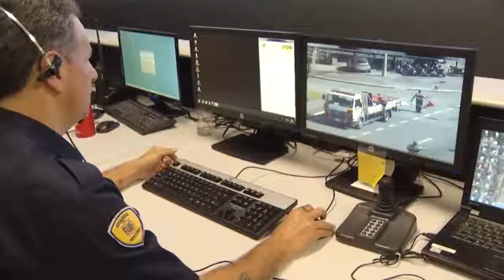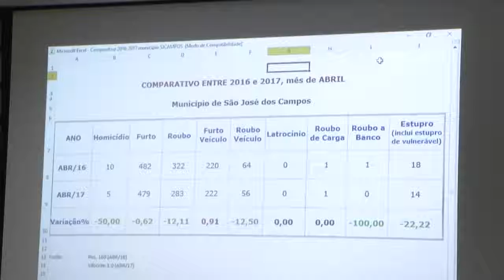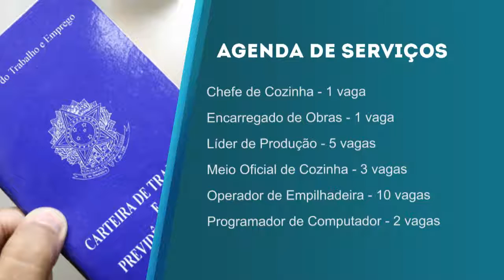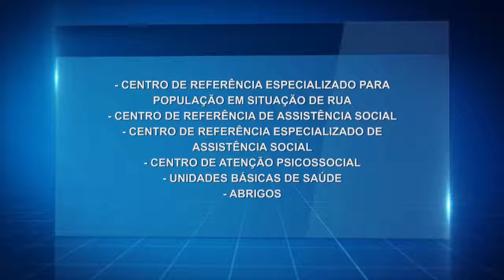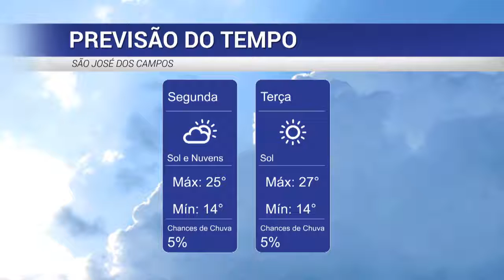BOLETIM LEGISLATIVO - 08/05/2017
Boletim diário que traz as principais notícias da Câmara Municipal de São José dos Campos.